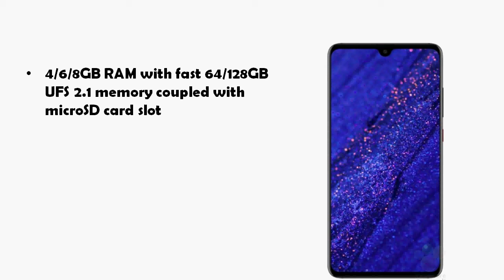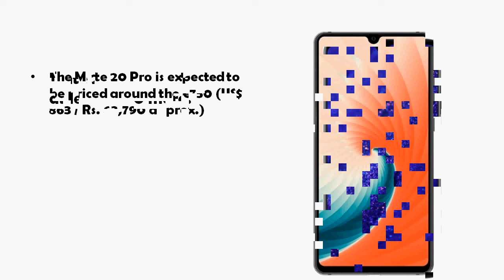Huawei Mate 20 With 6.43-inch Water-Drop Notch,Triple Rear LEICA Lens Cameras,Kirin 980,8GB RAM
The Huawei brand is going to launch its new flagship soon, but we have not any concrete information about the smartphone. It is just a short information, so we will wait for more detail .